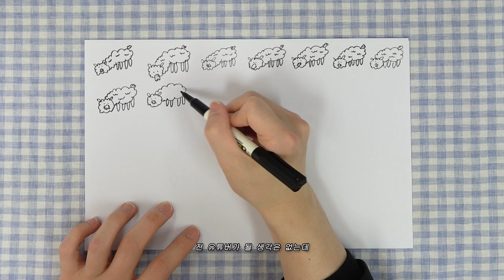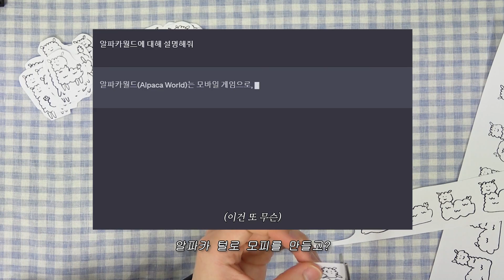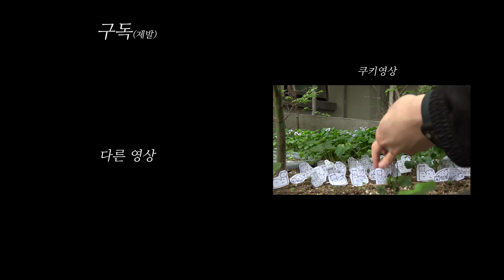알파카월드를 손수 제작해보았습니다. [무력한 알파카 아저씨: 1화]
삶이 찌든 직장인이 회사에서 중얼거리며 만든 콘텐-츠★
차곡차곡 알파카월드를 손수 빚어갈 예정이니, 그 과정을 함께 하시겠어요,,,?
이 영상,, 은근히,, 매력,, 있을지도,,?

00:13 그림 그리기 시작
11:59 다음 날
12:49 환상의 결과물 대 공개